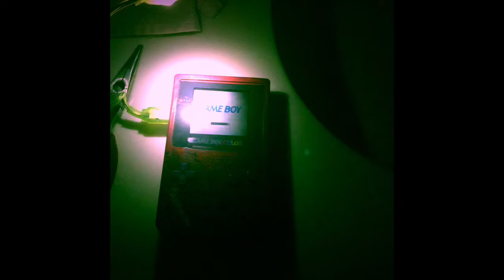Nintendo game boy 1989 active movie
Game boys are not always good